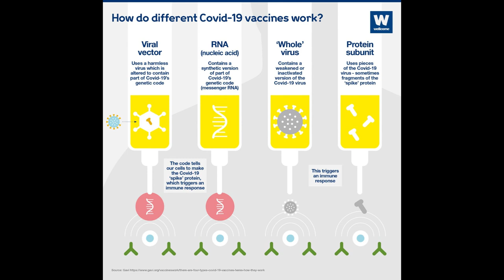virus emergentes e suas importancias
Virus emergentes